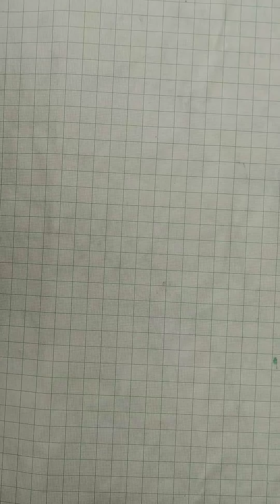how to make free energy knowlage project creative ideas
freeenergy a led light it is a creative idea and cool project😎
                              MATERIAL
1=4.5v moter (from toy car)
2=fan ( wast material)
3=wire( wast material)
4=Led( from breken torch)
5=industrial fan  🌀 has to be neaded👍